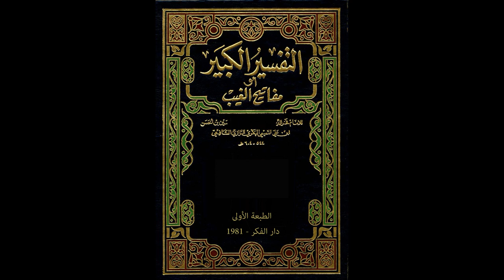مفاتيح الغيب للإمام الرازي من مسجد الملك الحسين بن طلال | تفسير سورة هود 9 | فاروق محمد حسن